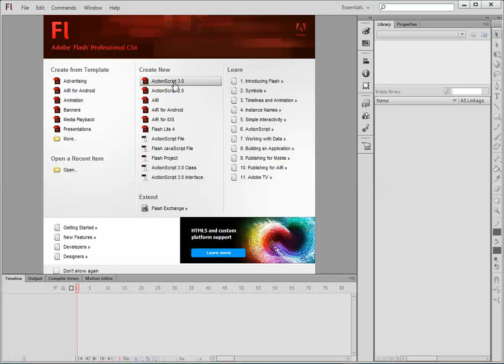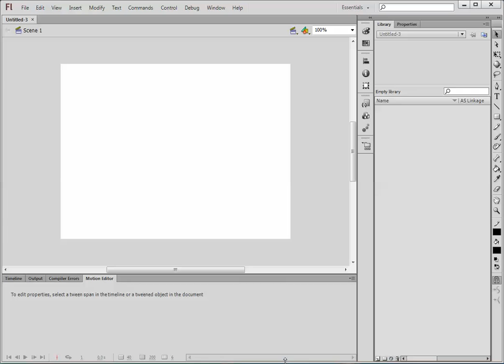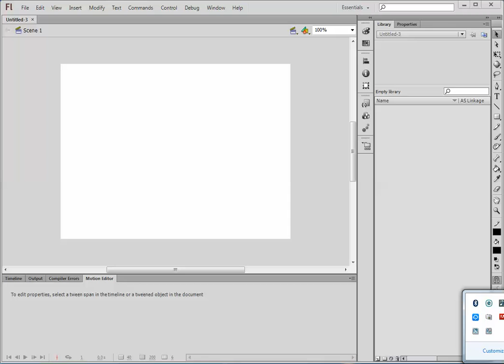04 Kreiranje novog Flash dokumenta